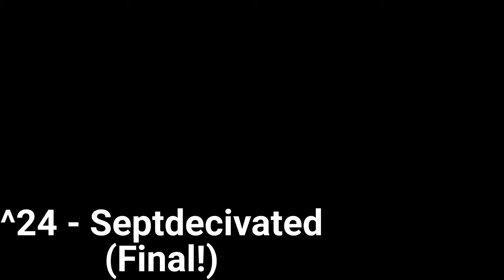Winmin's Alarm G Major 7456 Powers Extended